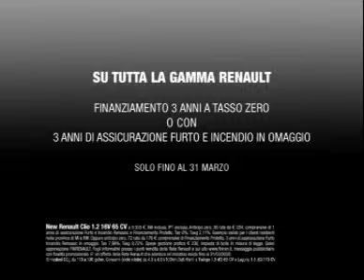renault shoot out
pubblicità